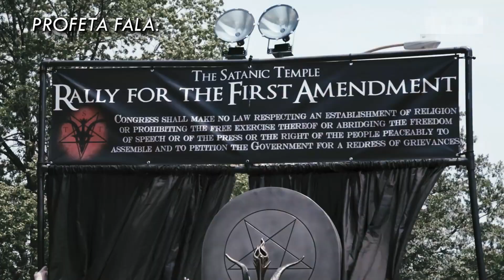Tempo do Espírito Santo (264)